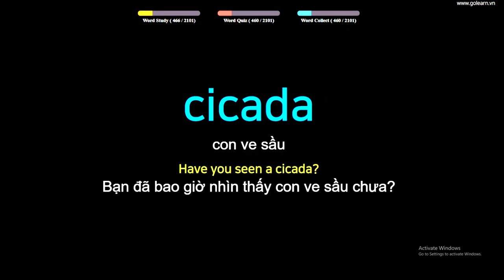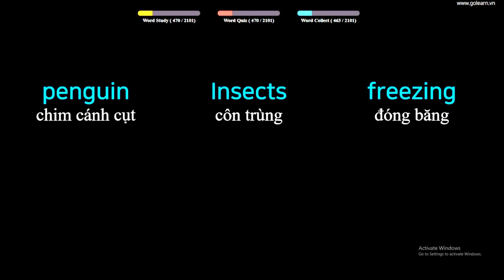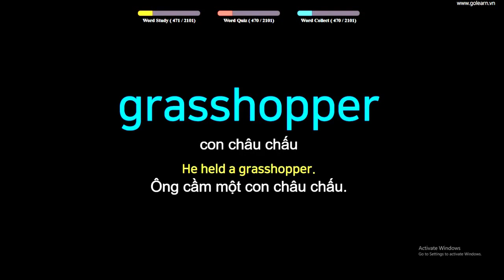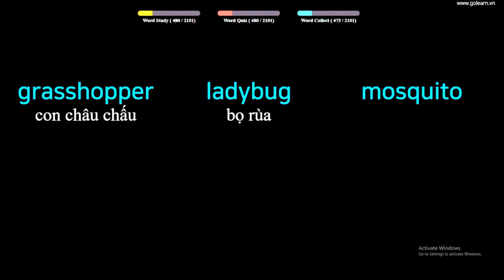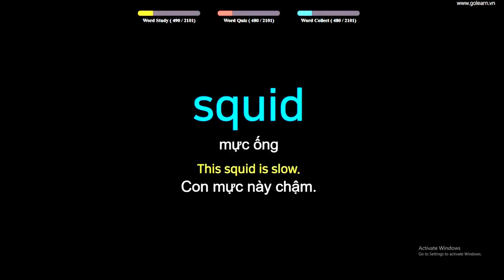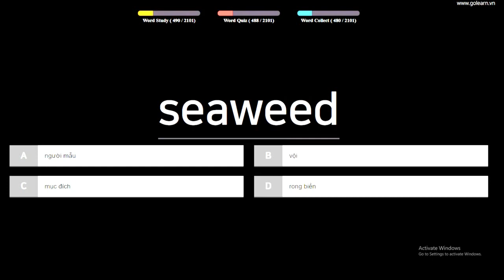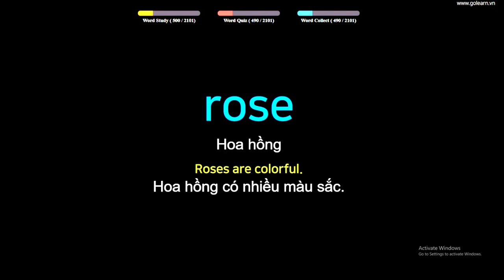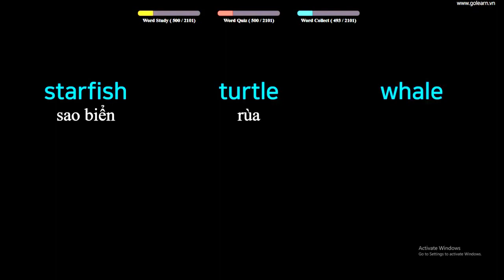English to Vietnamese Vocabulary Words Translate - PART 17